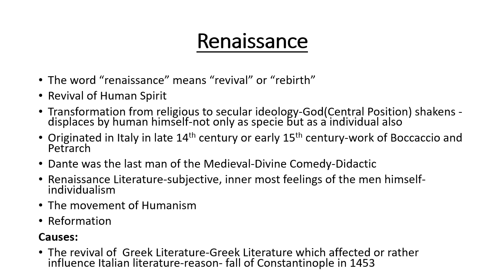Renaissance Part 1